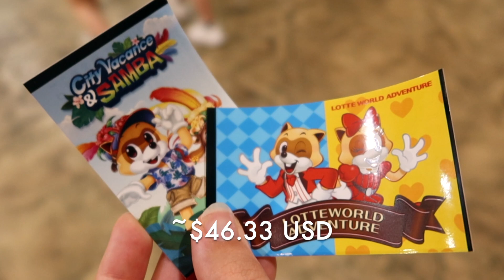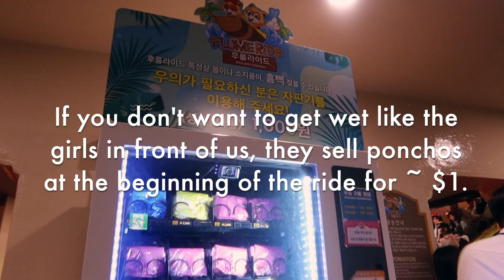WORLD'S LARGEST INDOOR THEME PARK [one day at lotte world, south korea]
During our last week in South Korea we spent one full day at Lotte World, which happens to not just be Asia's largest indoor theme park but THE WORLD'S largest indoor theme park! We're showing off some of the best rides, snacks, and tips for visiting Korea's Best Theme Park - LOTTE WORLD!
👉🏽 which ride would you do first?!
👉🏽 log ride - would you ride in the front or back?👀
00:00 lets go to lotte world
00:36 indoor rides
03:31 parade
04:03 outdoor rides
07:40 our last ride
09:12 bloopers